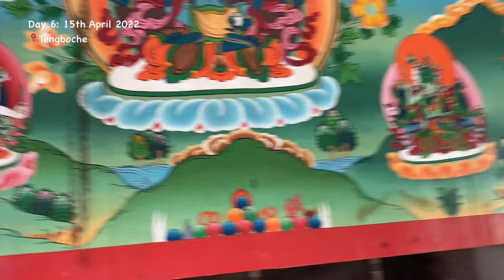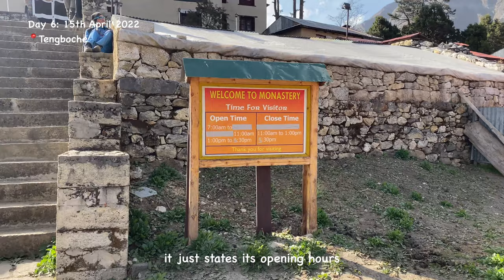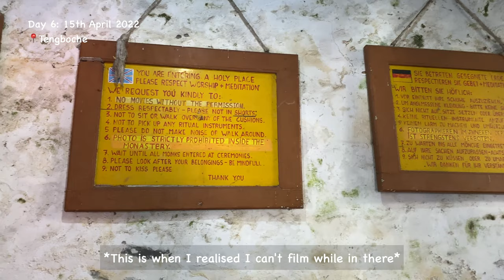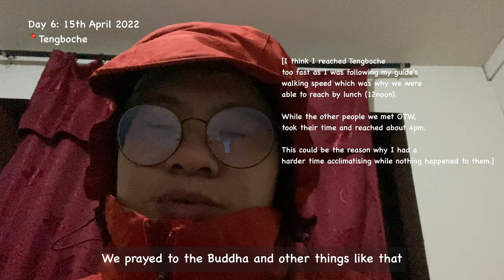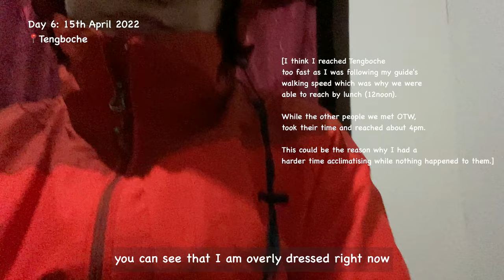Mt Everest Base Camp 2022 | Day 6: Namche to Tengboche | Visiting a Monastery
During the Spring of 2022, SA went on a solo expedition to climb the Mt Everest Base Camp. Follow us on his journey towards the Everest Base Camp.

On day 6 of the adventure, SA moves fast to get from Namche to Tengboche. He was following to the speed of his guide. Perhaps it was too fast compared to other people who took their time and arrived only at 4pm instead of noon and he started having difficulties acclimatising.

In today's accommodation, take a look at a tea house with a view of the world's 1st and 4th highest mountains. Together in the vincinity was one of the highest Monastery.

Tempted to try the trek 🏔🏕?
(By the way, we are not sponsored but just wanted to share 😊.)